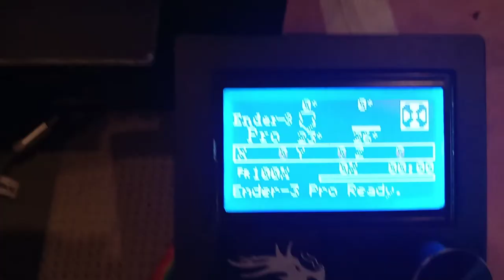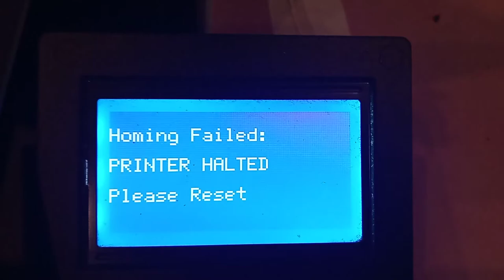Ender-3 Pro Y-Axis Issues - Help Wanted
Can I please get some trouleshooting help? I've owned this Ender-3 Pro for about a month, and print quality has been impressive for the price point. However, earlier this morning I started having troubles with the Y-axis stepper driver, as shown in the attached video. The stepper began to emit a horrible grinding noise and move in the wrong direction about half the time. Whenever I go to auto-home it moves away from the limit switch to the other end of the rail before trying to move in the correct direction, obviously resulting in an error. The X and Z axes both still behave normally.
Troubleshooting I have already done:
Drive Y-axis stepper motor with belt and bed disconnected - still grinds and spins wrong way
Drive Y-axis stepper from X-axis driver - quiet, smooth, correct movement
Drive Y-axis stepper from X-axis driver with bed attached - quiet, smooth, correct movement
Adjust voltage pot on control board - could eliminate grinding but not incorrect movements.
From this I am 100% positive that it is not mechanical (ruled out by three methods) and fairly confident that it is not the stepper itself (ruled out by one method). I have not modified the printer yet; everything is still factory original. Is there anything else I can do on  my own (I have some programming and soldering experience) or do I need to buy a new control board?